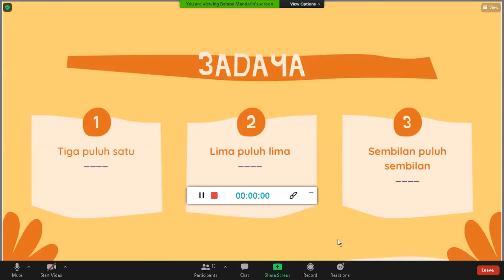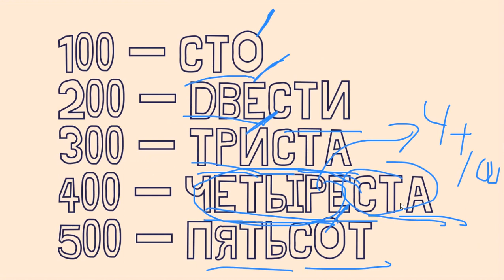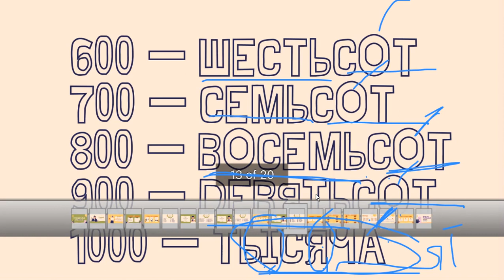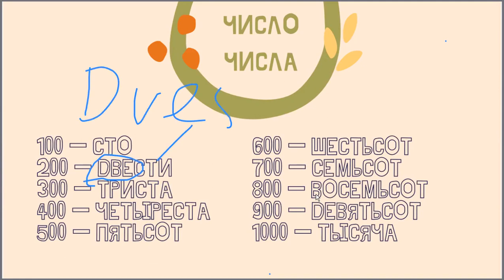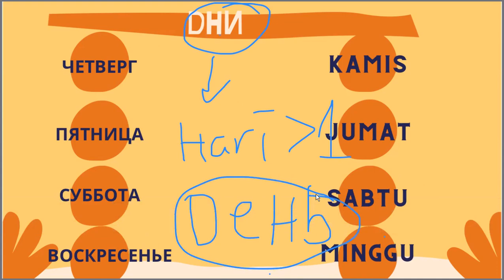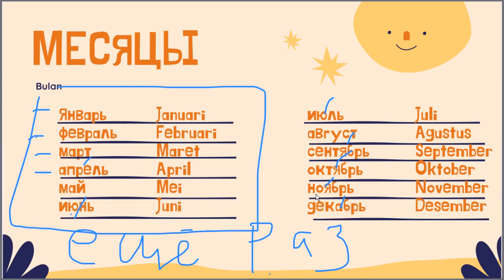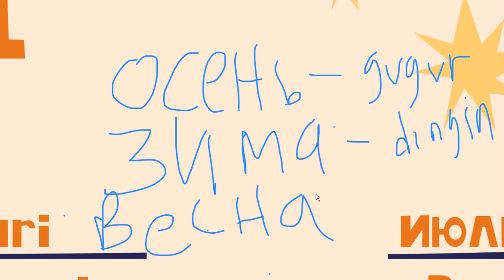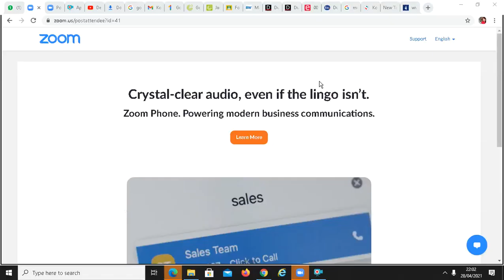Russian Class - I am Learning Russian - 28 April 2021 (Part 2)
Hello Guys,

Welcome back to Sheisrizki

I am learning Russian so this video is about the Russian language. It was my 3rd day of Russian Class. 💓

I am learning Russian in Language Talk Indonesia, Lampung, Indonesia @language.talk